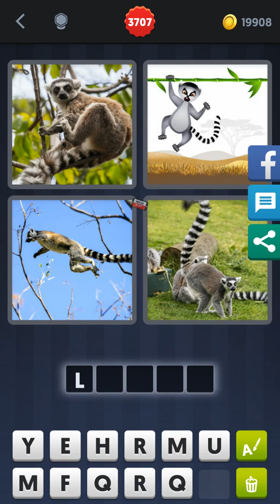4 Pics 1 Word - Level 3700-3710 - Find 3 words relating to emotions! - Answers Walkthrough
Answers 4 Pics 1 Word - Level 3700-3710 - Find 3 words relating to emotions! played